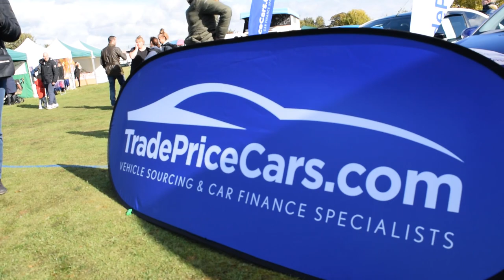Trade Price Cars at The Warren Classic & Supercar Show!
Trade Price Cars were at the The Warren Classic and Supercar Show in Essex!

We were by far the biggest stand with the most going on and we are happy to have shared out passion with the valiant attendees of the Warren that braved the weather this year.

We were able to give the public a Racing Simulator, hospitality treatment with free food, teas and coffees all day, as well as a Q&A with British Touring Car Driver Bobby Thompson.

Our stand included two British Touring Cars from Team Hard and Trade Price Cars Racing, a 700bhp Mustang, x2 Clio Cup cars, x1 911 Porsche Cup Car, a Ferrari 488, x2 Mercedes Pagodas, Mk1 Focus RS, Mk2 Focus RS, Mk3 Focus RS and Ford Focus RS200.

Have a look and what we did and hopefully we will see you next year.